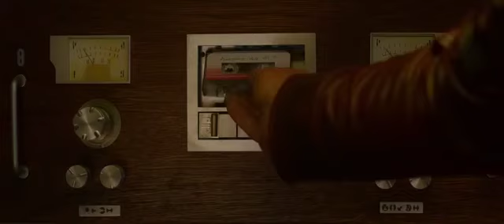Present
Alternate ending.

Film: Guardians of the Galaxy.